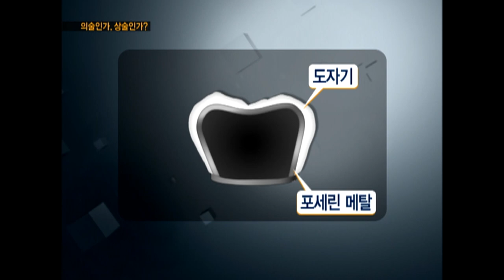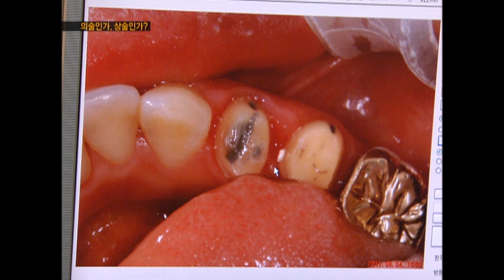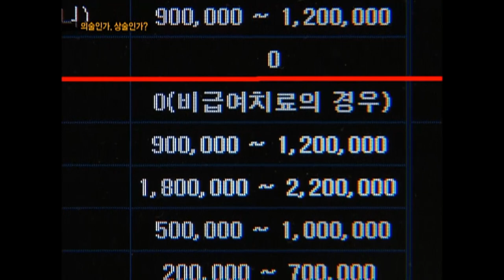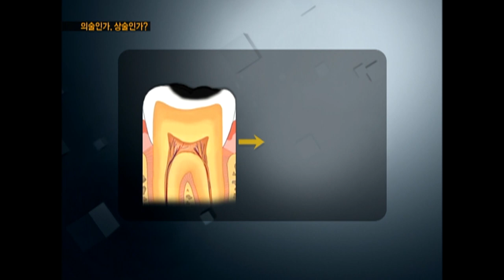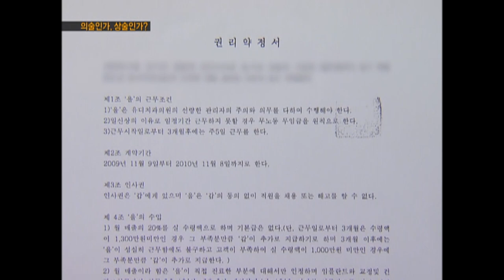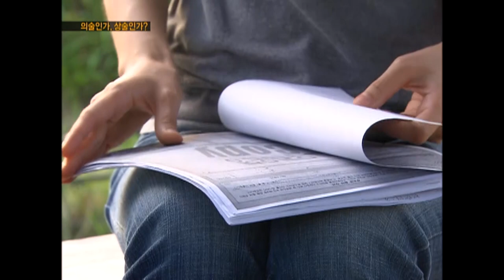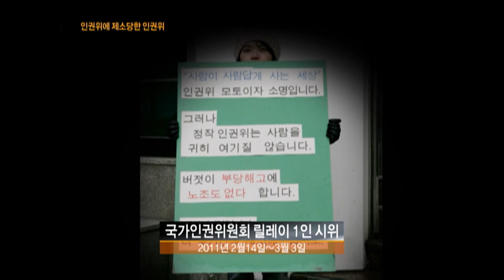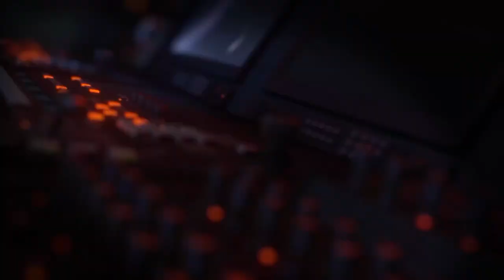[Full] 의술인가, 상술인가?_MBC 2011년 8월16일 방송